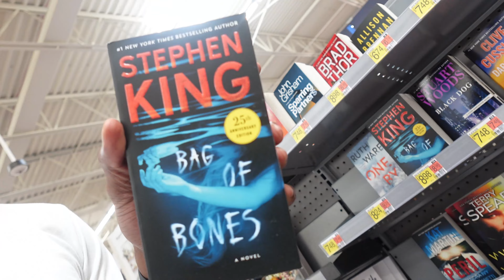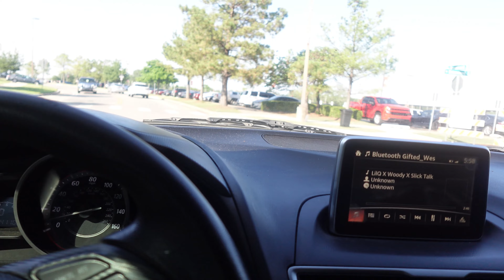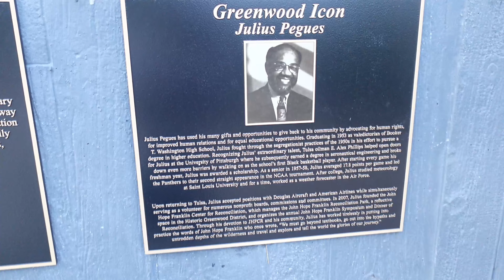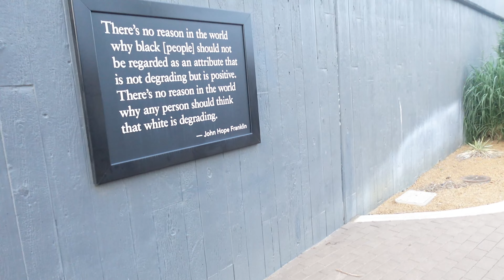JUNETEENTH VLOG TULSA OKLAHOMA BLACKWALL STREET